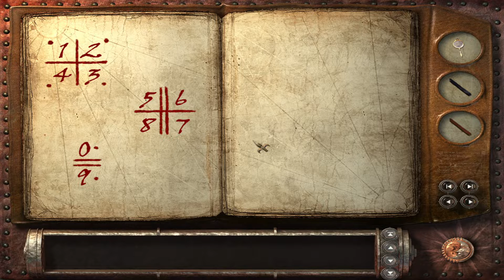The Secrets of Da Vinci | Full Playthrough | #06 - Conspiracy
Part 06 of my full playthrough of The Secrets of Da Vinci: The Forbidden Manuscript

My Recording Gear:
Behringer Xenyx Q502USB (Audio Mixer)
Behringer UMC22 (Audio Interface)
Rode Podmic (Dynamic Mic)
Audio-Technica AT2020 (Condenser Mic)
OBS Studio (Recording Gameplay)
Elgato HD60 S+ (Capturing Gameplay)